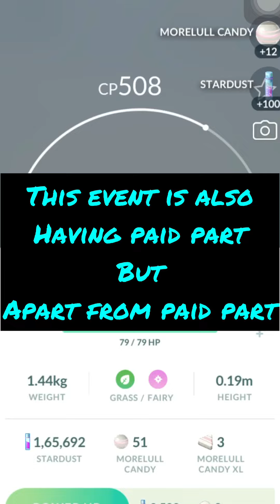WTF!! 😵 Shiny Noivern in Pokémon Go | Halloween Event Pokémon Go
Shiny Noibat Pokémon Go
Shiny Noivern Pokémon Go
Halloween event Pokemon Go